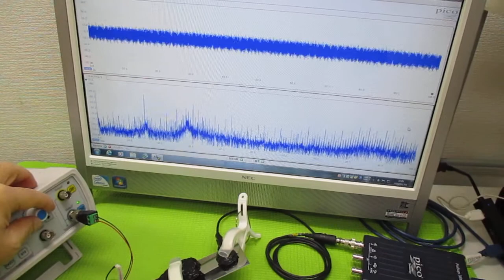オリジナル製品を利用した超音波実験 ultrasonic-labo